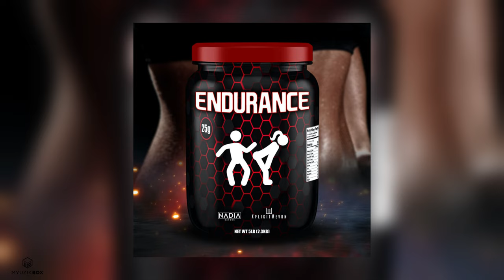Endurance | Nadia Batson | 2023 Soca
Share your feedback:
Like/Dislike, Comment & Share!!

Artist: Nadia Batson
Title: Endurance
Year: 2023
Genre: Soca
Produced by XplicitMevon
Written by Nadia Batson & Erikkson George
Background vocals by Nadia Batson, Keisha Bradshaw & Don Iko
Mixed & Mastered by Precision Productions

🎶 Submit your music to us through Dropbox or email.

Please have all necessary files uploaded.
- Audio file (ex. MP3 or WAV)
- Album Art (500x500 or 1000x1000)
- Audio Information/Credits (Artist, Riddim, Production Company, Produced, Mixed and Mastered, etc.)
- Any related information to the music

Contact the artist if you would like to use their music.

The MyuzikBox Team